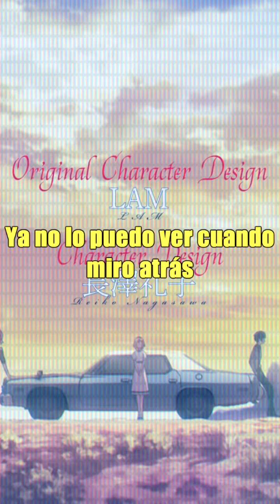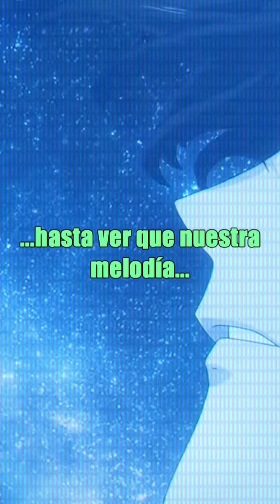Takt Op. Destiny Opening - Takt [Vertical]